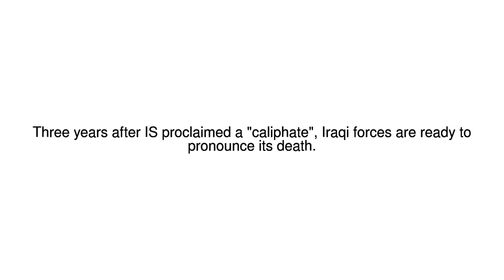News Update Death knell 29/06/17